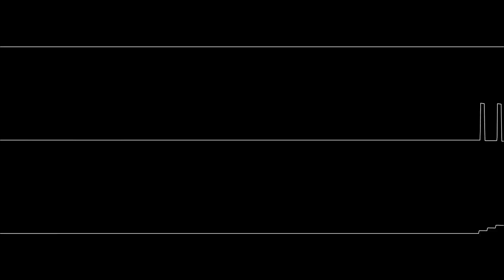Pokemon Gold/Silver/Crystal - Battle vs. Kanto Trainer (oscilloscope view)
When I first heard this, I couldn't believe that it was coming out of a Game Boy. The whole lot of wavetable waves used are pretty cool.

Song: Battle vs. Kanto Trainer
Game: Pokemon Gold/Silver/Crystal
Year: 1999
System: Game Boy (Color)
Composer: Junichi Masuda

Visuals created in Maxim Zhao's SidWizPlus.